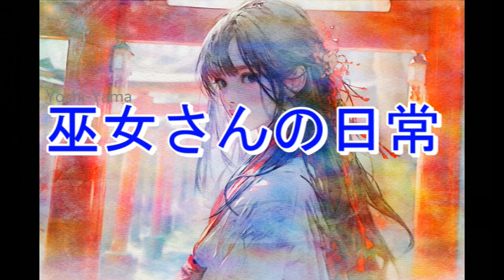巫女さんの日常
巫女の日常の風景を動画にしました。
当たり前ですが、神におつかいする巫女さんも
女の子と言うことですね。